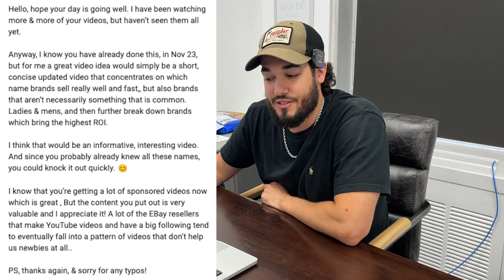The Struggles Of Managing Reselling And YouTube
My name is Sean and I buy and sell clothes on eBay for a living.

eBay Store!

Jiaropack - The Best Colored Poly & Bubble Mailers On The Planet!
I earn from qualifying purchases with this link.

- Boxes 30x8x8
- 100 Clear Poly Bags
- 500 Clear Poly Bags
- 2000 Clear Poly Bags
- 1375 4"x1" Thermal Labels Roll
- 500 Fanfold Shipping Labels
- 4000 Fanfold Shipping Labels
- Printer Rollo
- Label Holder Fan Fold Or Roll
- Tape Dispenser Holder
- Shipping Scale
- Photo Light Bulbs
- Clamp Lamp
- Flat Base Lamp
- ThinkPad Laptop
- Dock for Laptop
- 10 Key